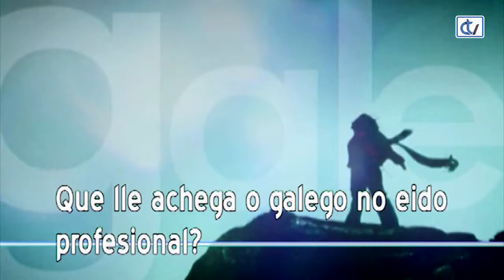Con Voz Propia: José Porto Buceta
José Porto Buceta: párroco de Sar